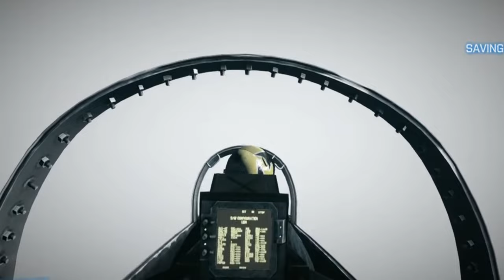👉SAINDO DO PORTA-AVIÕES -BATTLEFIELD 3 👉Industrial Cyber Punk Music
Um porta-aviões é um navio de guerra cujo papel principal é servir de base aérea móvel. Permite, portanto, que uma força naval possa projetar o seu poderio aéreo a grandes distâncias, sem a necessidade de depender de aeroportos (fixos) para os seus aviões.

Algumas das principais Marinhas modernas, que operam estes navios, consideram os porta-aviões como a belonave central da frota; papel que era desempenhado anteriormente pelo couraçado (até a Primeira Guerra Mundial). Esta mudança, parcialmente atribuída à intensificação da guerra aérea, iniciou-se na Primeira Guerra Mundial e se consolidou definitivamente na Segunda Guerra Mundial. Entretanto, a partir da Guerra Fria algumas das Marinhas de Guerra das Grandes Potências passaram a ter esquadras navais que tinham como belonave principal um submarino nuclear lançador de mísseis balísticos, ao invés de um porta-aviões.

Os porta-aviões são, geralmente, os maiores navios operados pelas Marinhas de Guerra. Os maiores superporta-aviões da atualidade são os navios da Marinha Americana, com mais de 90 mil toneladas de deslocamento. Um porta-aviões da Classe Nimitz, com dois reatores nucleares e quatro turbinas de vapor, mede cerca de 333 m (1 092 ft) de comprimento, tem 95 mil toneladas de deslocamento e custa cerca de US$ 4,5 bilhões. Os Estados Unidos constituem o país com o maior número de porta-aviões, com onze em serviço neste momento, representando um símbolo da capacidade de projeção de força do país e de seu status enquanto grande potência militar.

Dentre as maiores marinhas do mundo, a Marinha Russa, que a despeito de possuir grande capacidade militar, nunca centrou esforços na construção desse tipo de embarcação, por julgar que seu valor militar era questionável mesmo para projeção de forças, em função de sua grande vulnerabilidade perante mísseis antinavio de grande porte. Durante a época da União Soviética, o alto comando da marinha soviética considerava os porta-aviões como gigantescos "alvos flutuantes" que poderiam ser facilmente danificados por mísseis antinavio, com ataques que poderiam ser feitos inclusive de longas distâncias, com mísseis de cruzeiro. Assim, somente um único exemplar de navio híbrido de cruzador lançador de mísseis e navio aeródromo, o Almirante Kuznetsov, chegou a tornar-se plenamente operacional, embora existissem outros projetos para novos navios. Mesmo assim, a URSS, e posteriormente a Rússia, prefeririam adotar soluções de menor custo, como o desenvolvimento de aviões de longo alcance baseados em terra, ou grandes submarinos nucleares lançadores de mísseis, como os da classe Akula (Typhoon), de 24,5 mil toneladas (48 mil toneladas submerso).

Atualmente há quarenta e quatro porta-aviões e variantes operacionais pelo mundo, sendo utilizados por treze países: Estados Unidos, Reino Unido, França, Índia, Rússia, sendo que Espanha, Itália e Tailândia possuem porta-aviões de médio ou pequeno porte, que podem ser utilizados como navios porta-helicópteros ou STOL. A Marinha da República Popular da China (Marinha das Forças Armadas de Salvação Popular) é a mais nova integrante deste seleto grupo de países pois passou a dispor a partir do dia 25 de setembro 2012 do reformulado porta-aviões Liaoning, antigo Varyag da URSS. O Japão possui porta-helicópteros que podem operar aviões de pouso e decolagem vertical (V/STOL), funcionando como se fossem porta-aviões de pequeno porte. Outros países que operam porta-helicópteros são: Austrália , Brasil , Egito, França, Coreia do Sul  e Tailândia.

Eugene Ely foi o primeiro piloto a decolar de um navio estacionado em 14 de novembro de 1910. O navio era o cruzador USS Birmingham, estacionado em Hampton Roads na Virginia, e a aterragem deu-se em Willoughby Spit após um voo de 5 minutos. A 18 de Janeiro de 1911 tornou-se o primeiro piloto a aterrar num navio estacionado. Decolou da pista de corridas de Tanforan e aterrou no USS Pennsylvania ancorado em São Francisco (Califórnia).

O comandante Charles Samson, RN, tornou-se o primeiro piloto a decolar de um navio em movimento a 2 de Maio de 1912. Decolou do navio de guerra HMS Hibernia num Shorts S27, com o navio a uma velocidade de 10,5 nós (19 km/h) durante a Inspecção da Frota Real, em Weymouth.

continua.
Saiba mais em:
Fonte do texto da análise acima:

► Vídeos : ►PLAYER  GAME  LIVRE PARA QUALQUER USO
Editado, formatado e renderizado em  4K Ultra HD por ROMULLANO GOLD MINING
Músicas nesse vídeo :
►Industrial Cyber Punk Music